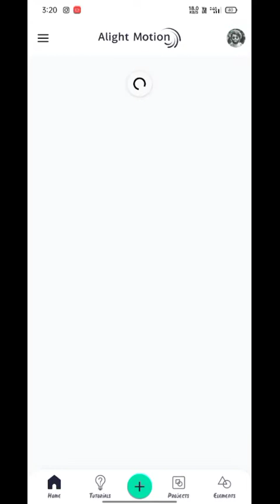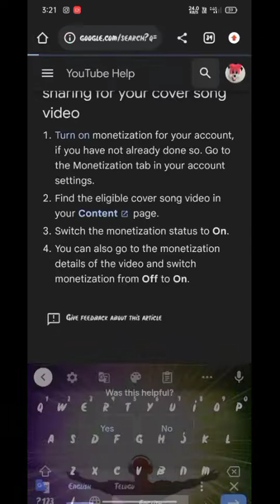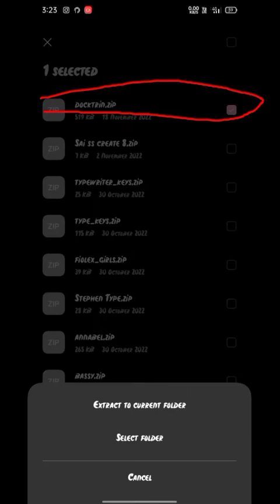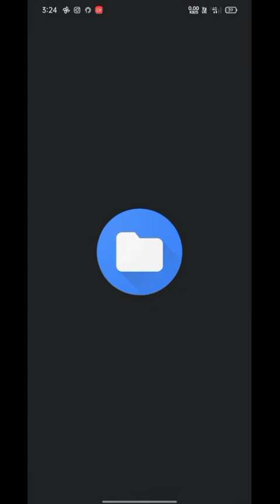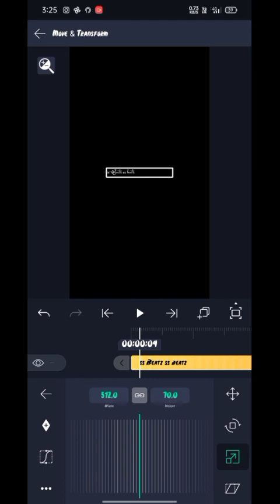how to add fonts in alight motion by ss Beatz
editing and how to import fonts in alight motion